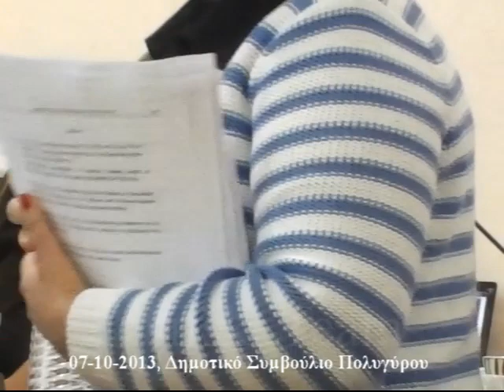Δημοτικό Συμβούλιο Πολυγύρου για τα μεταλλεία χρυσού, 07-10-2013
Την 07 Οκτωβρίου πραγματοποιήθηκε έκτακτη συνεδρίαση του Δημοτικού Συμβουλίου Πολυγύρου με μοναδικό θέμα  την επέκταση της μεταλλευτικής δραστηριότητας στη Β.Α. Χαλκιδική και εισηγητή τον κ. Μπογδάνο. Ο δήμαρχος και οι σύμβουλοι της πλειοψηφίας τάχθηκαν υπέρ των μεταλλείων χρυσού ενώ σύσσωμη η αντιπολίτευση κατά. Το ψήφισμα αναμενόμενα βγήκε υπέρ. Ο καθένας κρίνεται. Κάποιες παρατηρήσεις όμως πρέπει να γίνουν για να μην νομίζουν κάποιοι ότι απευθύνονται σε ιθαγενείς:
1. Έπρεπε να φτάσουμε Οκτώβριο του 13 για να ΄΄αξιωθεί΄΄ ο Δήμος της πρωτεύουσας του Νομού να ασχοληθεί διεξοδικότερα (έστω και σε μία συνεδρίαση) με το θέμα και ενώ είχαν προηγηθεί δεκάδες άλλα δημοτικά συμβούλια από άκρη σε άκρη της Χαλκιδικής και της Βόρειας Ελλάδας γενικότερα;
2. Η πρωτοβουλία προήλθε από την αντιπολίτευση.
3. Από όλους  τους Δήμους της Βόρειας Ελλάδας μόνο του Πολυγύρου και του Αριστοτέλη (όχι σύσσωμοι βέβαια αλλά κατά πλειοψηφία) είναι υπέρ, δεκάδες άλλοι είναι κατά.
Αντί άλλης απάντησης σε όσους επιμένουν να υποστηρίζουν την ολέθρια εξάπλωση της μεταλλουργίας σε όλη την  έκταση της Β.Α. Χαλκιδικής σε δεκάδες νέες θέσεις μεταλλείων όπως προκύπτουν από τα ίδια τα πλάνα της El Dorado Gold ξαναθυμίζουμε τα λόγια του κ. ΤΖΙΡΗΤΗ, πρώην Δημάρχου, αντινομάρχη  κτλ
΄΄Εγώ ξέρω τι βρήκα στην τροφική αλυσίδα της βόρειας Χαλκιδικής, αλλά είμαι ανίκανος να το σταματήσω γιατί είμαι μοναχός μου.΄΄

Περαιτέρω  σχόλια  νομίζουμε περιττεύουν...